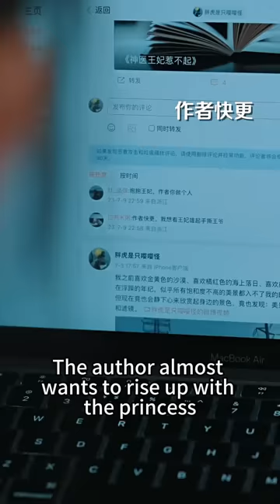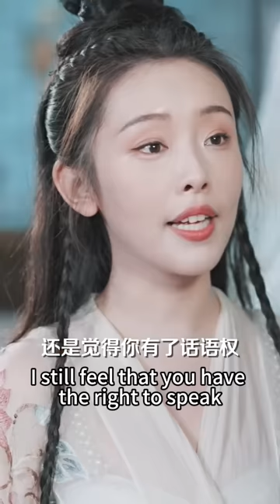【完整版结局】開局穿成虐文中痴戀王爺的苦命王妃，她直接撕碎虐文劇本不再軟弱，一身絕世醫術讓王爺對她態度大轉變，把她捧在手心上寵愛！古装言情